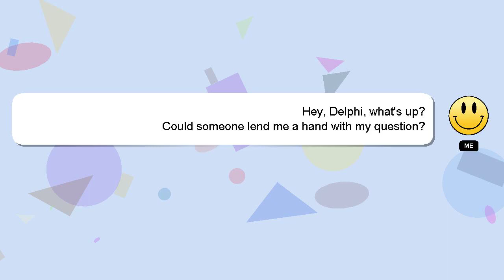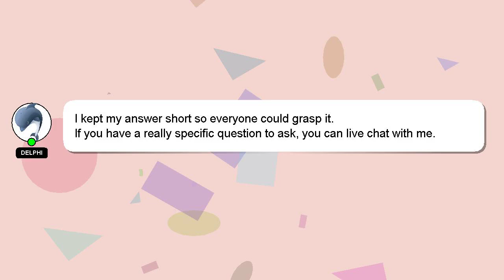HTML : html5 validation on invalid event listener not firing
invalid html5 listener not firing on event HTML validation :